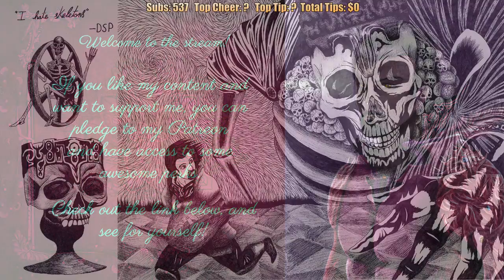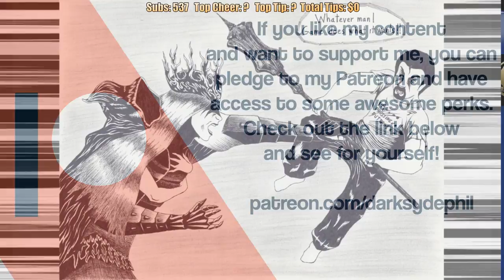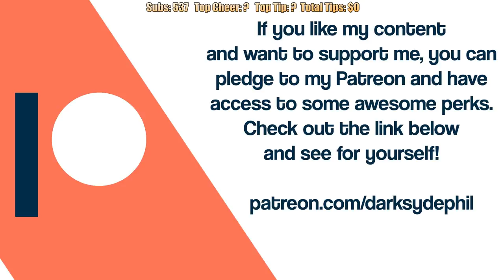Ninja v DSP - The Guardian of Twitch